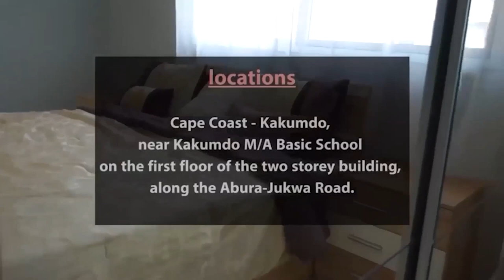Aye hu! 🤣I couldn't stand in the prophetic ministry so I'm going back to my music . Prophet Rogers 😳